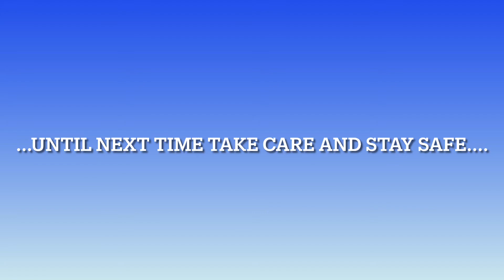Oban Bay sunset 02 04 2021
The sunsetting over Oban Bay and the West Coast of Scotland